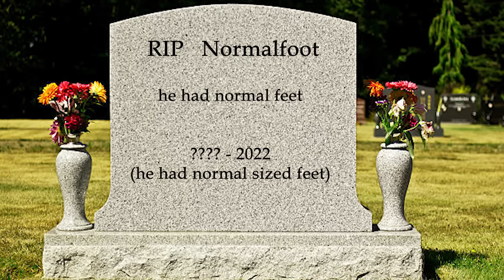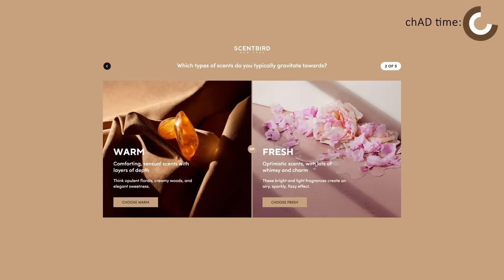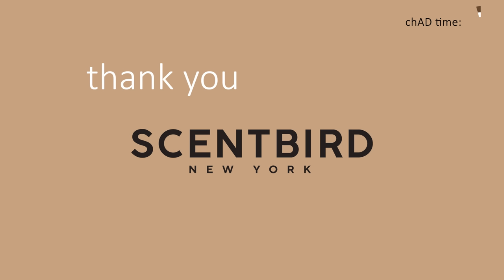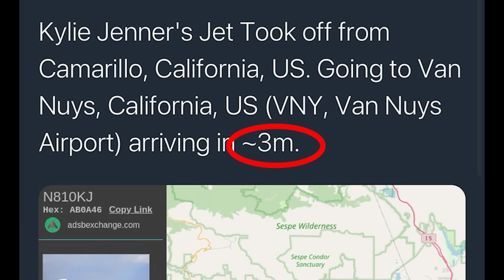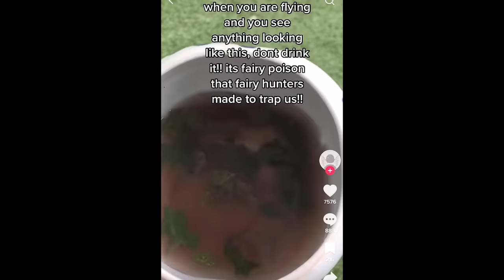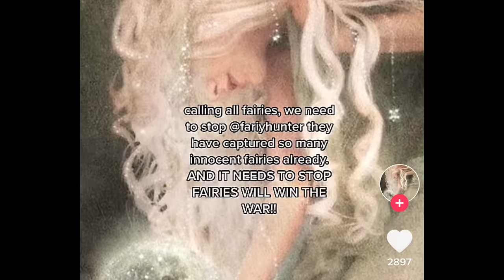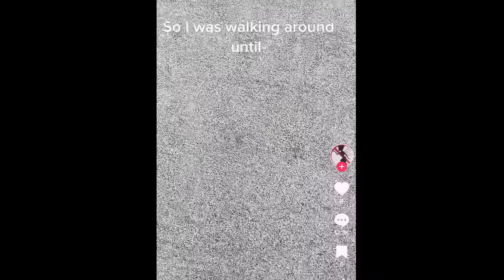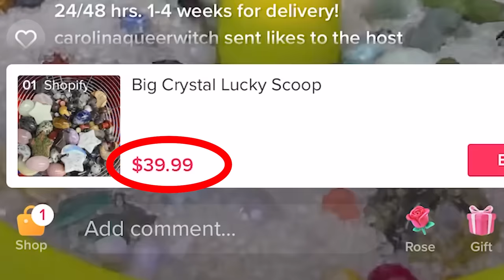FairyTok is Dangerous